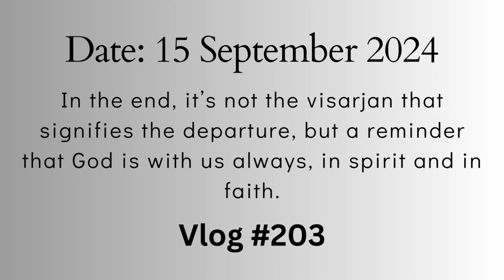GRAND CELEBRATION OF VINAYAK NIMAJJANAM 2024 | MANGALAGIRI | MID VALLEY CITY 2024